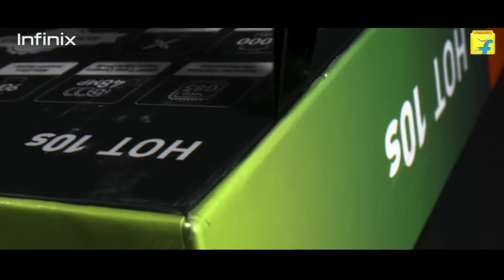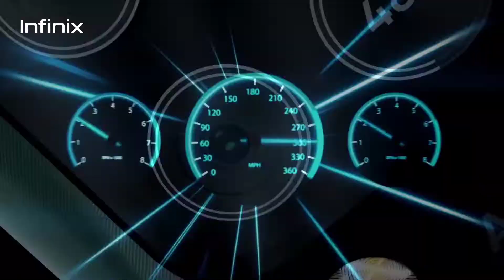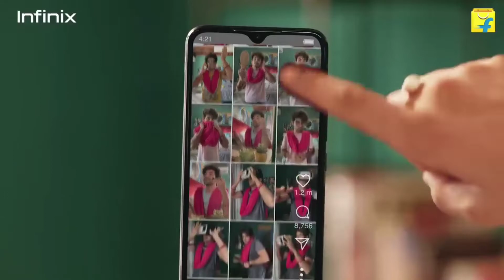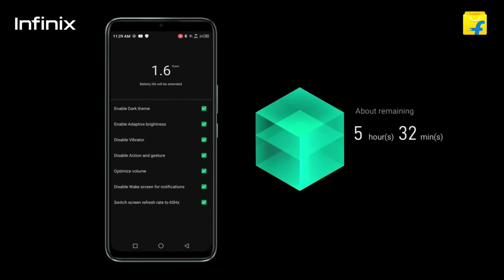Infinix Hot 11s - First Look | Specifications | Launch | Price in india | Infinix Hot 11s Unboxing